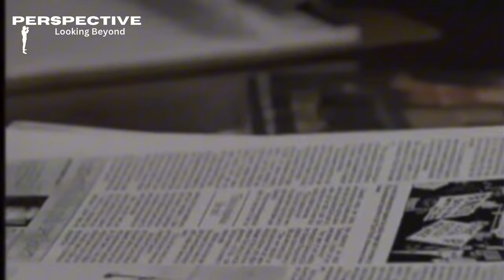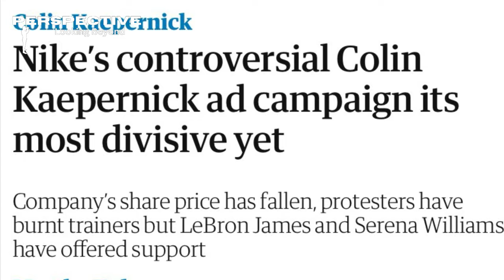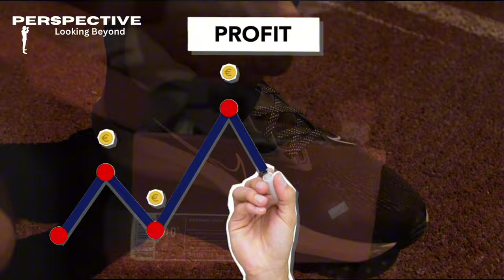How The Entire Nike Brand Almost Lost $121.08 Billion FROM ONE SILLY MISTAKE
This video delves into the timeline when Nike was facing its difficulties after it was reported that Nike employees were being exploited and majority of them lived in immense poverty and how Nike managed to resolve the issue and scale their brand to the most prominent sports brand it is today.